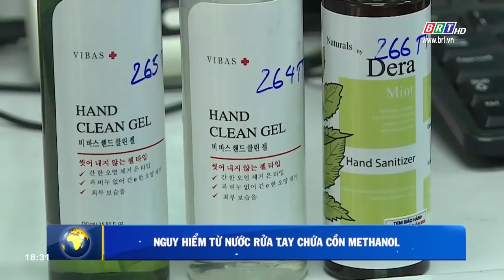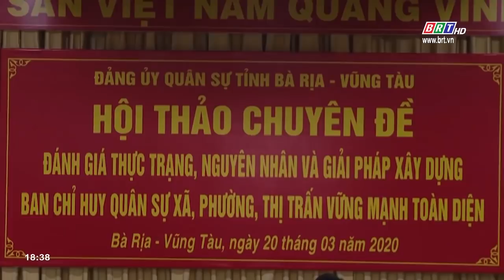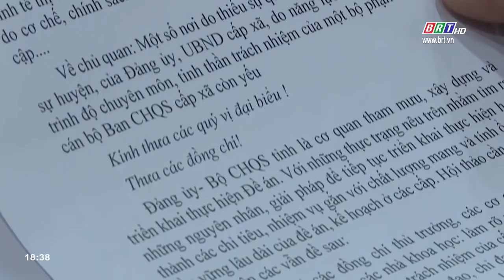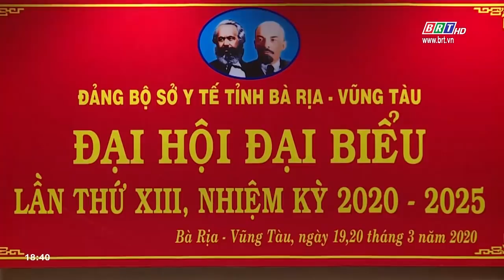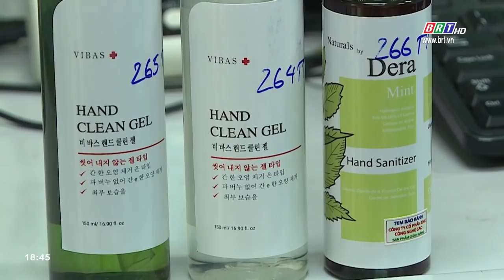Bản tin thời sự tối 20/3/2020 | BRTgo